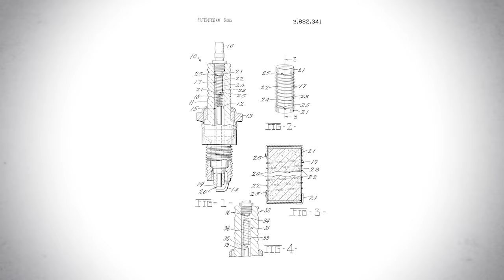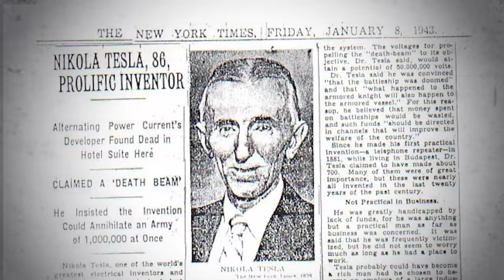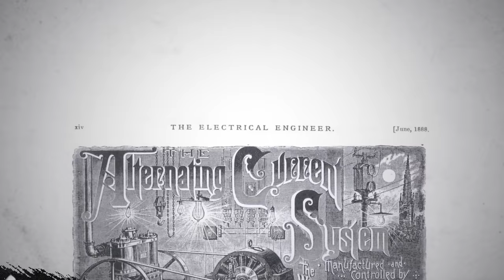Why Nikola Tesla is Overrated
Nikola Tesla was an amazing scientist. But a lot of what you know about the enigmatic, mad scientist of the 19th century is untrue!